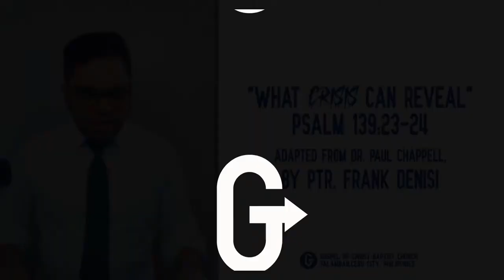What Crisis Can Reveal | Pastor Frank Denisi | July 26, 2020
Learn what crisis can reveal in us spiritually.